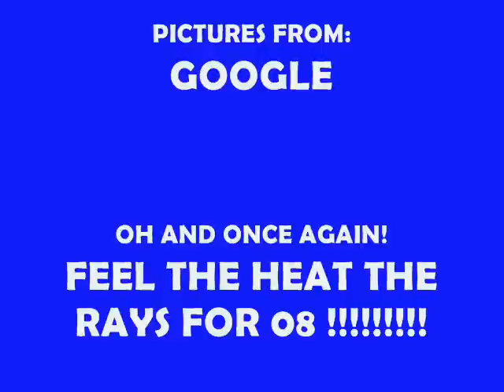Rays tribute- FEEL THE HEAT RAYS!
Ever since the begining of this baseball season the tampa bay devil rays evolved itnto the tampa bay rays. Upon that day they went from worst to first, became the beasts of the east, and the underdogs of the underdogs. This video only expresses an ounce of my feelings towards the rays for making it all the way they did this year.